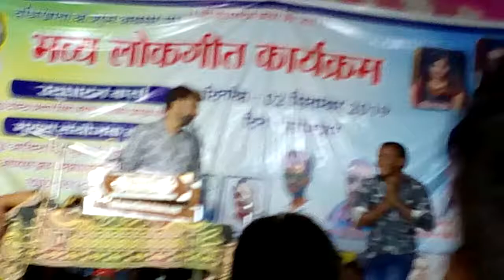गीता_कुशवाहा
hargovind kushwaha